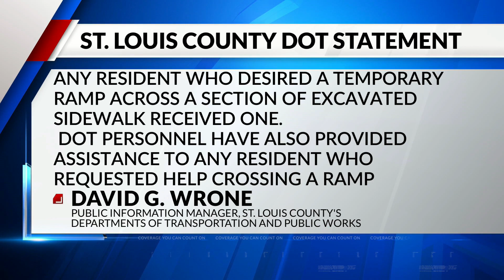Sidewalk repairs trap 92-year-old woman in her home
A 92-year-old St. Louis County woman feared being trapped in her home after her sidewalk was torn out for construction. She contacted FOX 2, who brought her problem to the attention of county leaders.